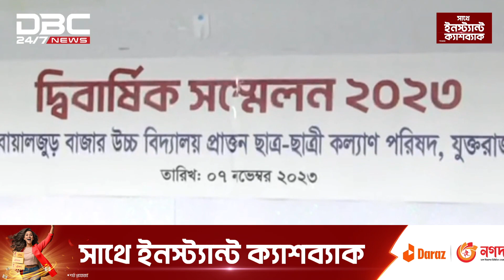বোয়ালজুড় স্কুল প্রাক্তন ছাত্র-ছাত্রীকল্যাণ পরিষদ, ইউকের সম্মেলন | DBC NEWS